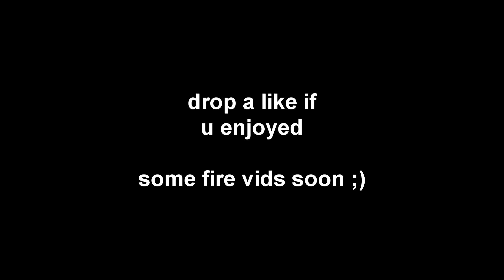p̴̧̬̜͚͎̳̪̠̾̔͒̏̇̅̃͊͜u̸͚̪͍͓̫͇͚̓̈́̔̾l̶͓̱̳̈̒̋̿̑̋͒͝͠s̷̛̪̼̬̻͍͚̣̳̥̃̕ë̸̡̼͔̪̱̖͉͈̹̟̥͕̹̘̦́̆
kinda a filler video, got some sick vids coming soon drop a like :)

CODE OHMYPULSE IN THE ITEM SHOP!!
music xclusiv beats by skys and arena